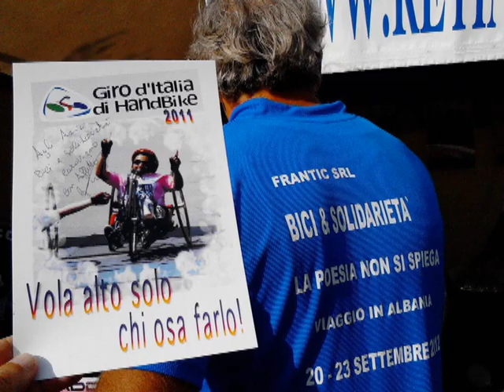UN'ALTRA STORIA CAROVIGNO - ULTRACYCLER E ULTRANORMALI - MILANO 10 GIUGNO 2014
IL VIDEO DI PRESENTAZIONE DI UN'ALTRA STORIA CAROVIGNO - MARTEDI' 10 GIUGNO 2014 A MILANO PRESSO UPCYCLE BIKE CAFE'  CON MARZIO BRUSEGHIN E MARCO PASTONESI GIORNALISTA DELLA GAZZETTA DELLO SPORT